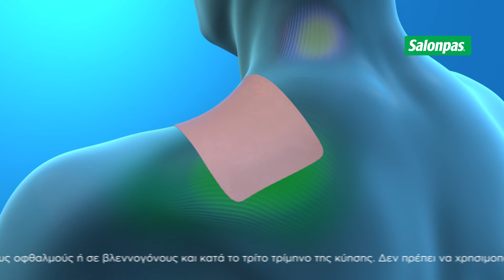Salonpas TV Commercial | Extended Version | 2021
Choreographer/Dancer : Dimitris Dwave Karageorgos

Salonpas TV Commercial | Extended Version